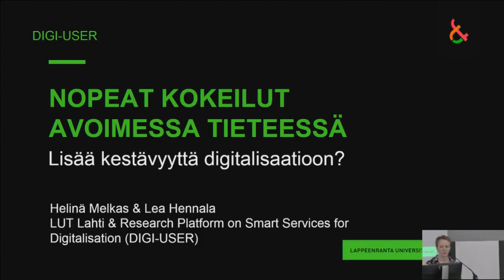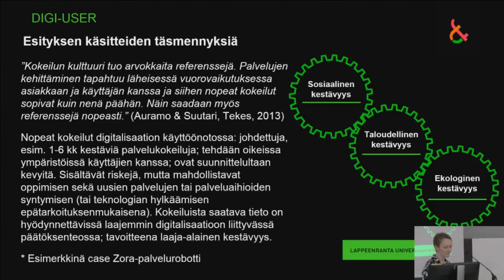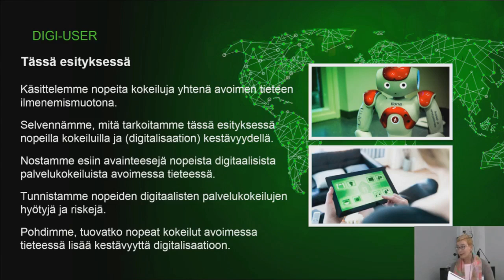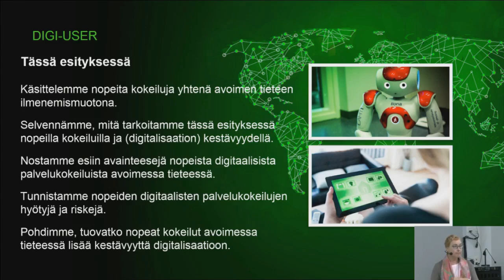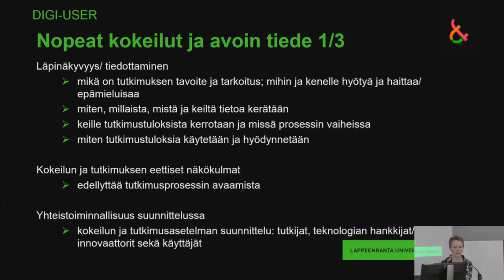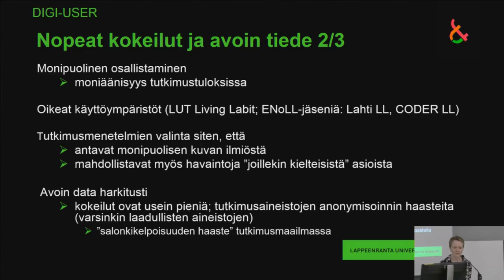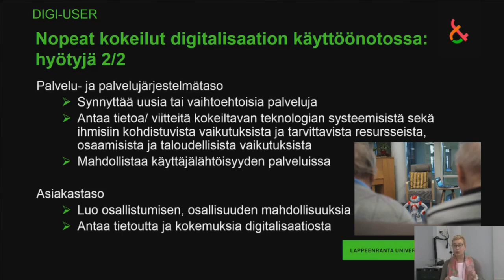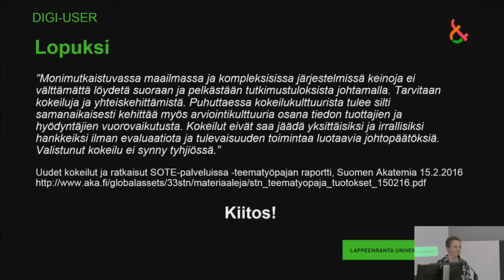Nopeat kokeilut avoimessa tieteessä - Helinä Melkas ja Lea Hennala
Lappeenrannan teknillisen yliopiston professori Helinä Melkas sekä erikoistutkija Lea Hennala käyvät läpi millaisia kokemuksia erilaisista nopeista kokeiluista avoimessa tieteessä on saatu case esimerkein. Lisäksi kerrotaan kuinka avoin tiede voi lisätä kestävyyttä digitalisaatioon.